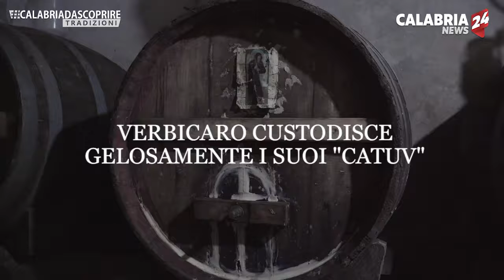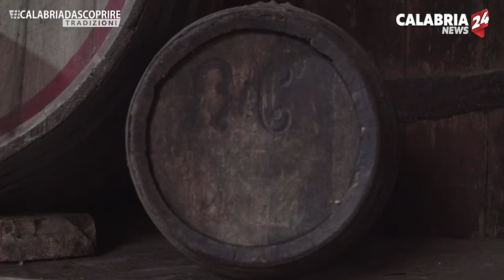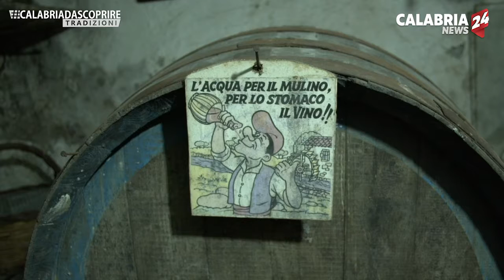CALABRIADASCOPRIRE VERBICARO I E I SUOI CATUV